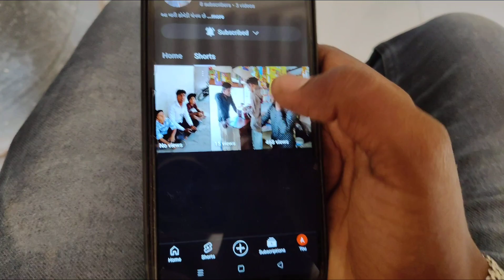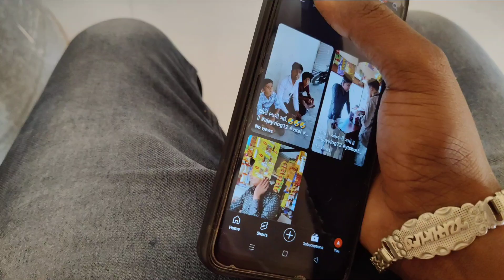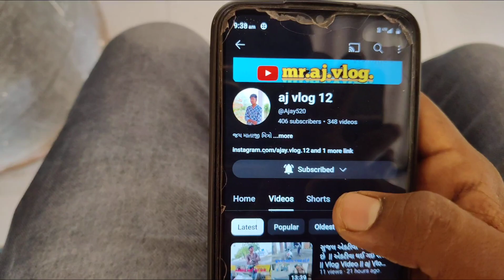શોર્ટ માટે ન્યૂ ચેનલ બનાયો || Vlog Video aj vlog 12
Channel - Ajay_Vlog